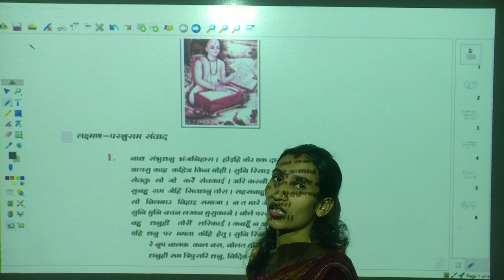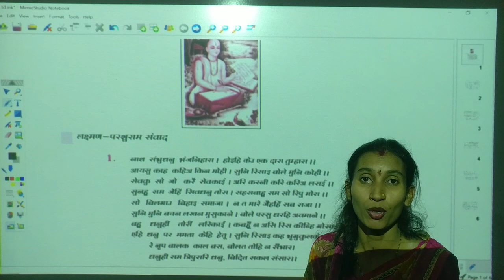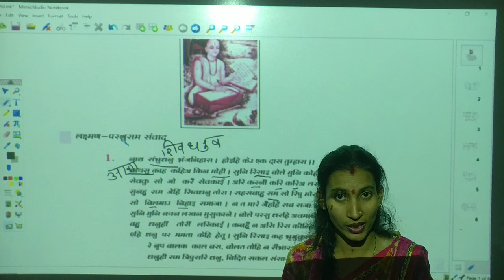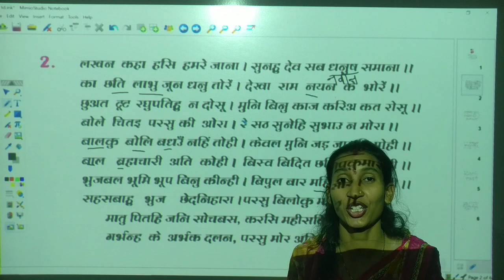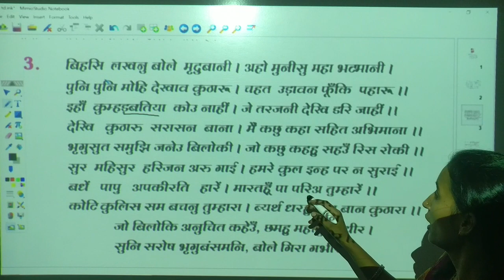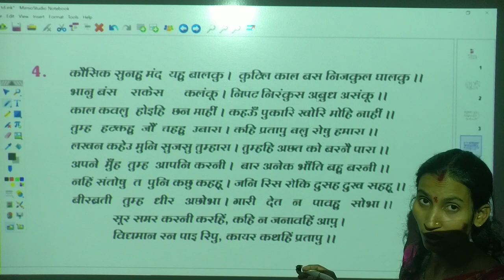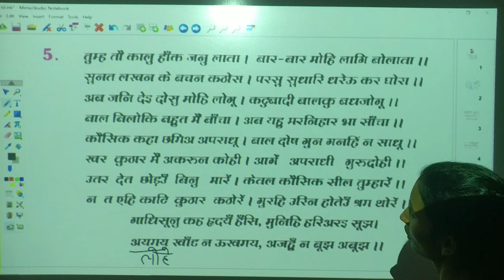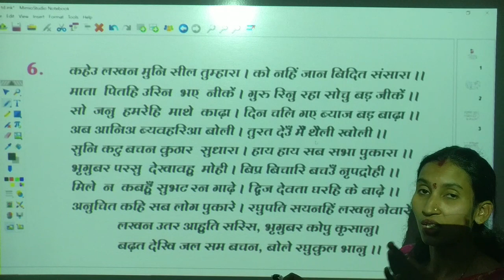लक्ष्मण, परशुराम संवाद | राम चरित्र मानस | तुलसी दास | हिंदी 10